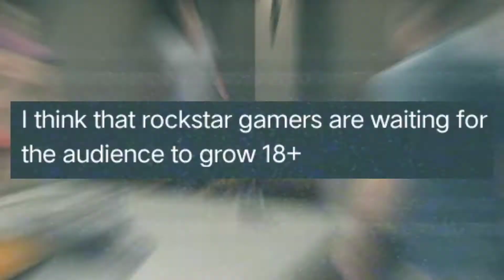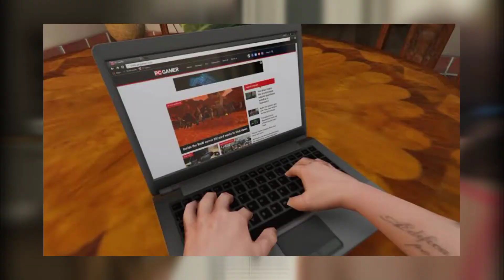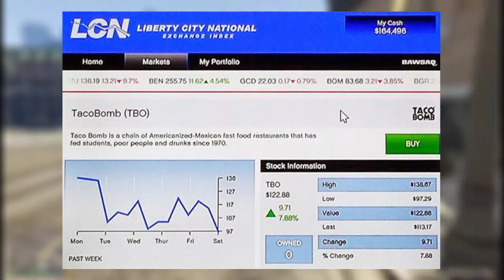GTA 6 is Releasing in 2025!!!! 🤯 New Leaks & Rumors That Frustate The Fans | Hindi/Urdu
So There are new leaks in town regarding gta 6 and the fans are frustated after listening to them. We were expecting gta 6 in 2023 and now new leaks has something else to say. Gta 6 leaks & rumors are roaming everywhere but the game itself is nowhere to be seen. Rockstar is quiet on the leaks and we are hitting our head to the wall and asking where is gta 6. Let's watch the video to gain more information.

Like the video and share as well with your friends.

Specs:
PC: ( I Don't Have a PC )
MIC: ( I Don't Have a Mic )
THANKS.